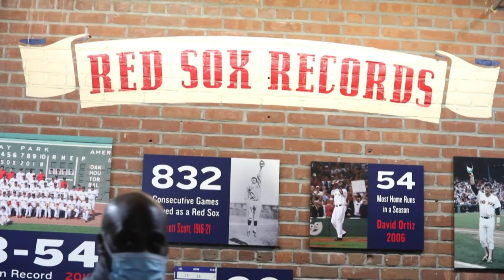Cathedrals and cricket grounds: the unusual locations converted into vaccination centres | AFP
Sports stadiums, cathedrals and theme parks the world over are just some of the eye-catching locations that have been rapidly repurposed as temporary vaccination centres in a global drive to administer the life-saving jabs.